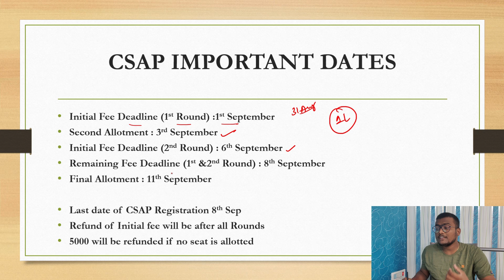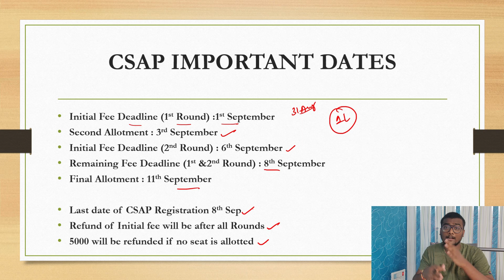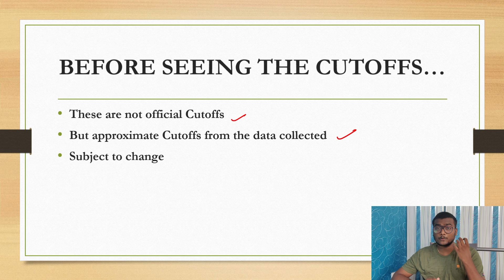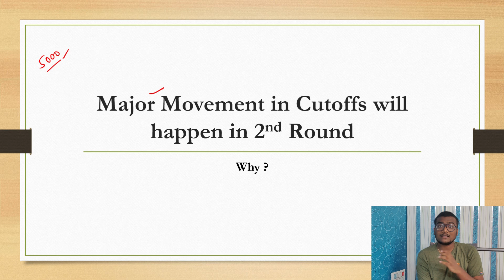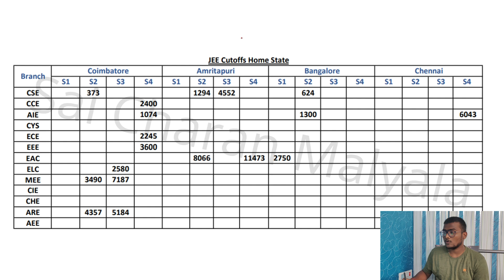Amrita Round 1 Cutoffs | Sliding Chances in Round 2&3 ??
TimeStamps
00:00 - Important dates of CSAP
02:48 - Promotion
03:38 - Cutoffs